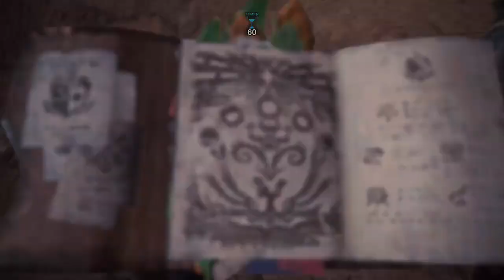【MHWIB】: Gold Rathian/リオレイア希少種| 02'54"56 | Switch Axe | TA WIKI RULES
Very happy with this run. Knew swax had the potiential to sub 3 goldian. The new Safi meta set feels very strong and i plan to revisit some monsters using it. hope ya lads enjoy.

Song: Naruto - Kokuten

Gold Rathian リオレイア希少種 Switch Axe スラッシュアックス TA Wiki Rules Iceborne